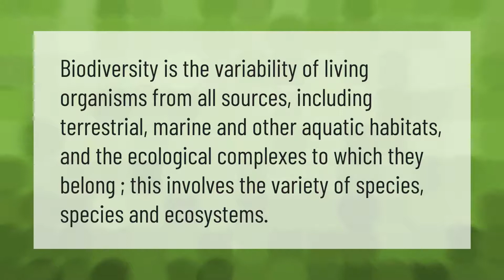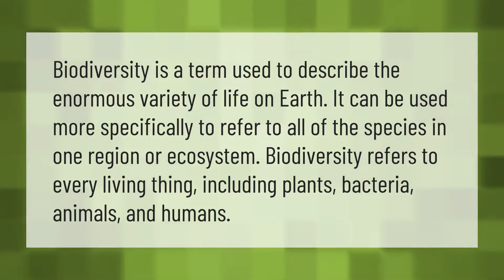What is biodiversity short note?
00:00 - What is biodiversity short note?
00:36 - What is called biodiversity?

Laura S. Harris (2021, May 11.) What is biodiversity short note?
    AskAbout.video/articles/What-is-biodiversity-short-note-243763